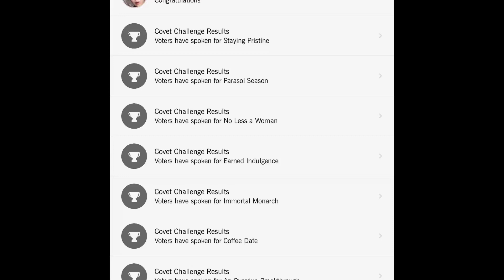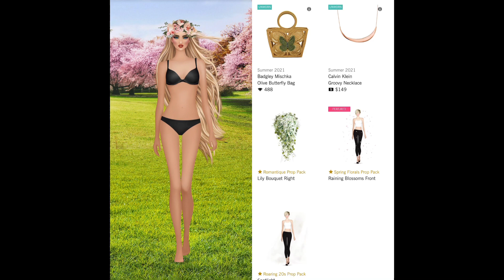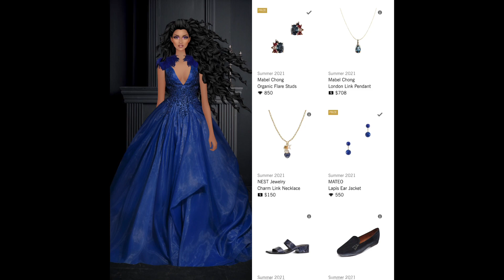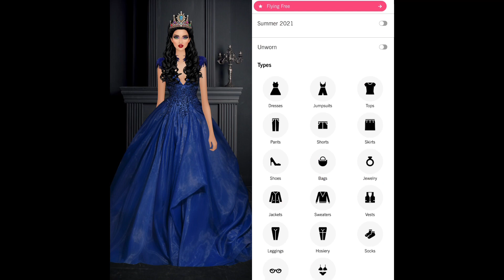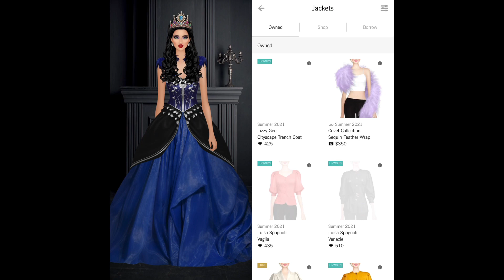Daily Covet Fashion [ July 21, 2021] FLYING FREE + 5// CC Pass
Results 0:00
NEON NIGHTS 1:00
DAY-OFF OPULENCE 1:17
GORGEOUS IN GREEN 1:34
WORK BOOTS 1:47
NONCHALANT GODDESS Flashback 2:06
Daily Covet Fashion FLYING FREE 2:24